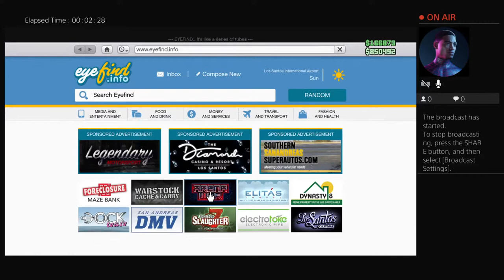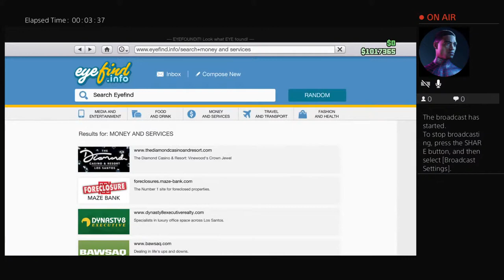GTA 5 PS4 MOBILE REMOTE ONLINE | Broadcast Live | Gerald's Mission | Team Session | RP KIDS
®️Performing Rights Association | BMI ©️Publishing & Distribution by Tunecore | CdBaby | United Masters & 1Man1Sound Entertainment Music | MobbStyleEmpire🇱🇷
✒️ Under Exclusive License™️

BEELO LOCO™💂🏽‍♀️
Executive Producer | Composer | Editor | Author | Songwriter | Retail Entrepreneur | Distributor | Publisher

📲New Book 📖 BEHIND THESE WALLS: Trapped In The System

Ⓜ️erchandise 🅰️ccessories
[MOBBSTYLE EMPIRE]

BONUS🚨 for Fans & Subscribers Also Stream Daily New Music to Earn up to 500Points for each friend sign-up and 5% of their music earnings for life!
Tap 2 Earn | Influencer Earning Network For You

⚠️For Advertisement Use Only
 ⁃ Discretions Advisory some content maybe inappropriate 🔞